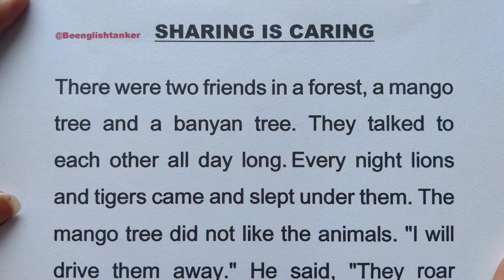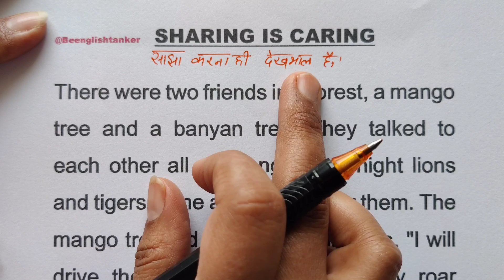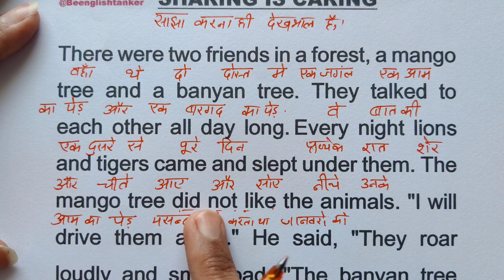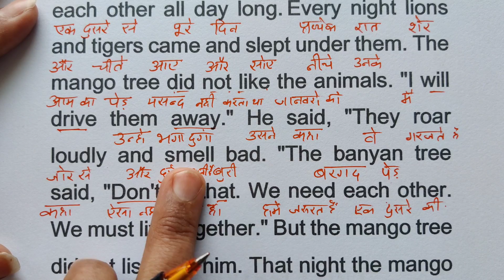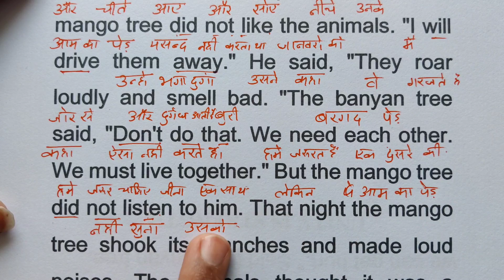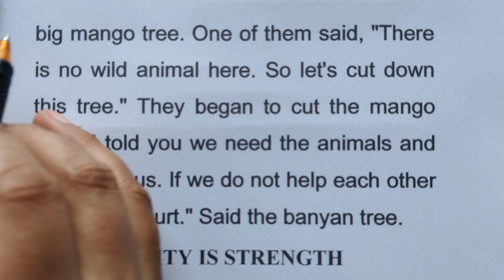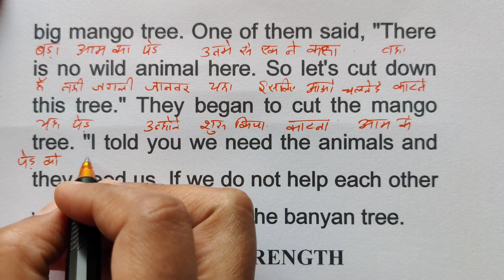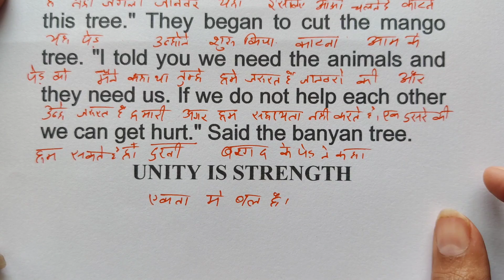Sharing is caring / story translation / शुरुआत से इंग्लिश पढ़ना कैसे सीखें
is caring / story translation / शुरुआत से इंग्लिश पढ़ना कैसे सीखें

englishpadhnakaisesikhe
English practice,
daily English,
tenses
learn tenses
book reading